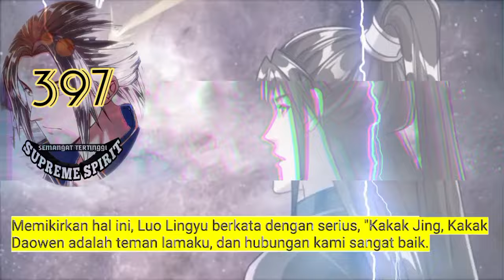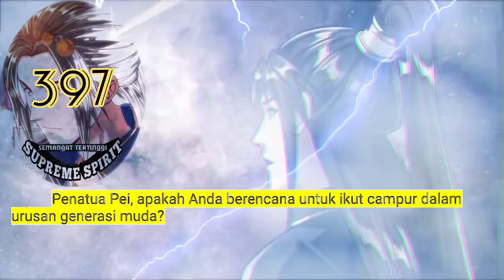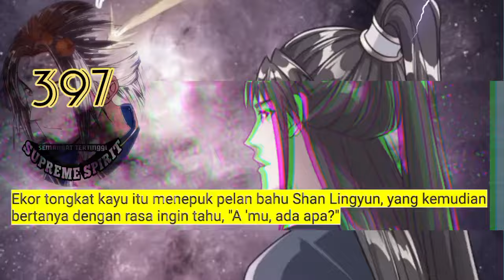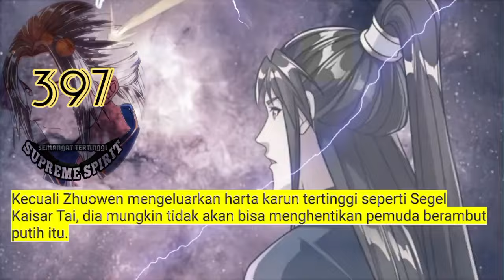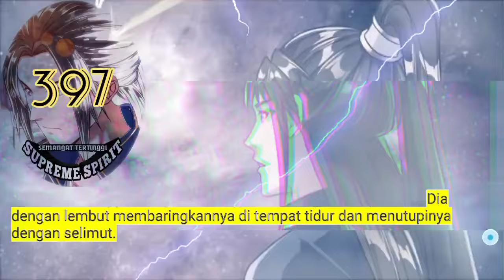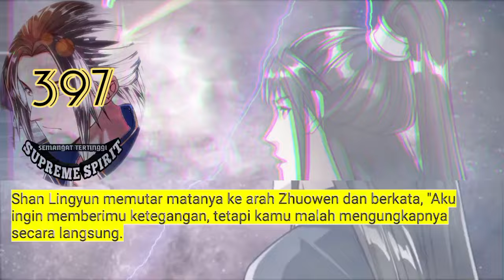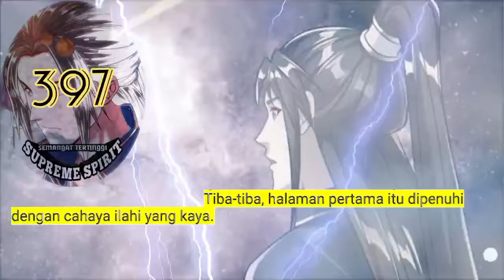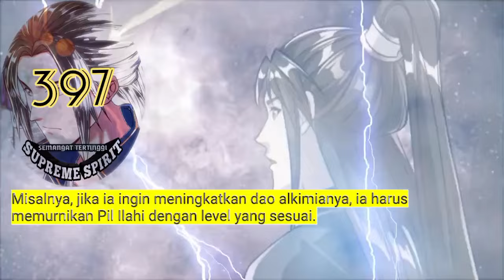Peleburan Semangat Tertinggi season 397